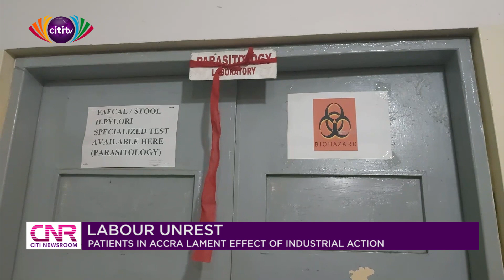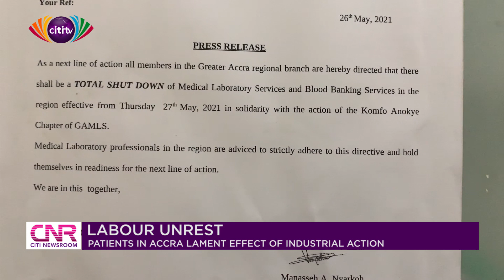Labour unrest: Patients in Accra lament effect of industrial action | Citi Newsroom